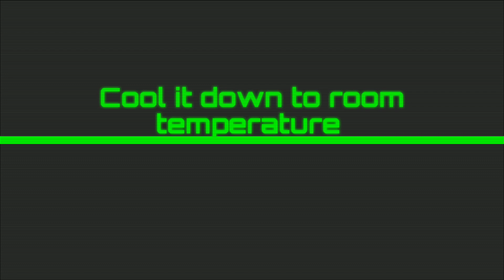Banana Halwa Recipe | Simple & Easy Steps | How To Make Banana Halwa | Banana Halwa banane Ka Tarika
Banana halwa is a delicious and easy-to-make Indian dessert/sweet  that is perfect for any occasion. Made with ripe bananas, jaggery, ghee, and flavored with cardamom and nuts, this sweet is sure to satisfy your sweet tooth. In this recipe video, we will show you how to make this mouth-watering sweet step-by-step.

Our recipe for banana halwa is not only tasty, but it is also a healthy alternative to traditional sweets. Bananas are a great source of potassium and dietary fiber, making this dessert a guilt-free treat. Plus, with the use of ghee, this recipe is naturally gluten-free and vegan-friendly.

This recipe is perfect for anyone who loves experimenting with flavors and trying out new recipes. With its easy-to-follow instructions and minimal ingredients, this dessert is perfect for beginners and seasoned cooks alike. So why wait? Grab your ingredients and let's get started on making this delicious banana halwa sweet!

Ingredients:
Banana - 7 nos.
Jaggery - 2 cups
Ghee - 6 Tbsp
Cardamom powder - 1 tsp (optional)